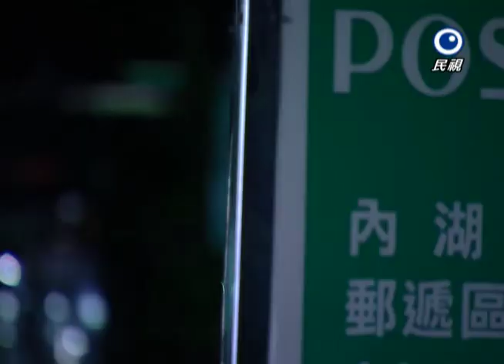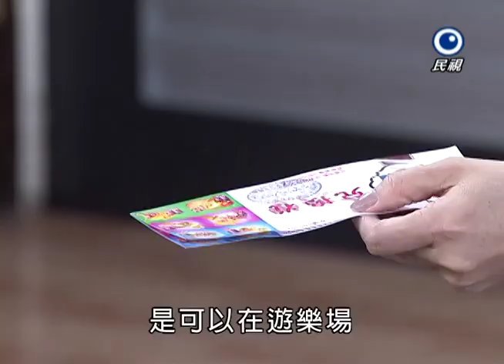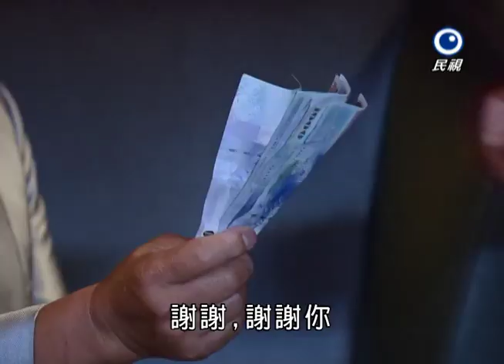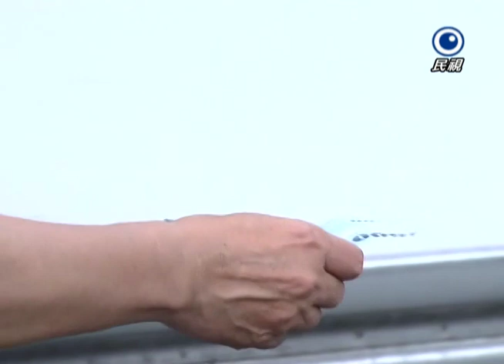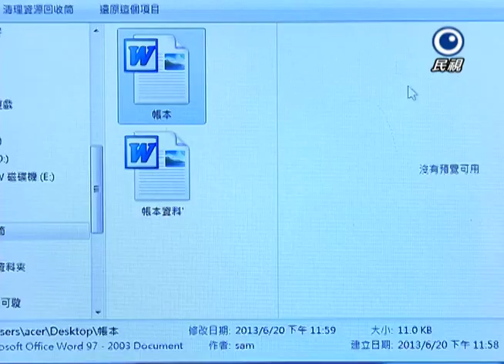風水世家 Feng Shui Family Ep 244